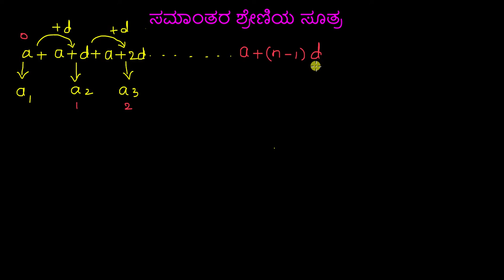ಸಮಾಂತರ ಶ್ರೇಣಿಯ ಸೂತ್ರ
Original Title : Arithmetic series formula